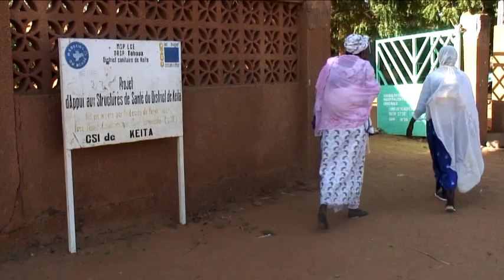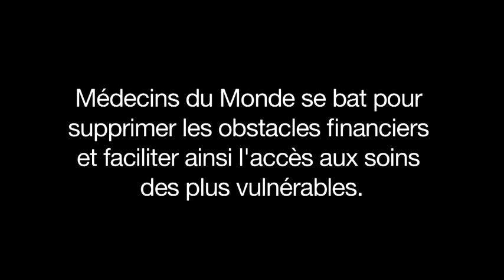Gratuité des soins au Niger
Au Niger, Médecins du Monde soutient depuis 2006 la politique de gratuité des soins pour les femmes enceintes et les enfants de moins de 5 ans